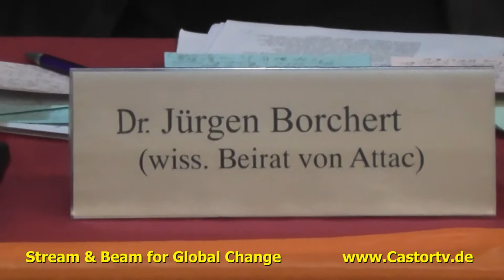attac diskussion TTIP 12FEB2014 part 010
Hinter verschlossenen Türen werden die Modalitäten des TTIP zwischen den USA und der EU "ausgehandelt".
Offen und für alle wird die Podiumsdiskussion Gelegenheit bieten, sich über die vorgestellten Aspekte eingehender zu informieren und an einer kontroversen Debatte teilzunehmen.